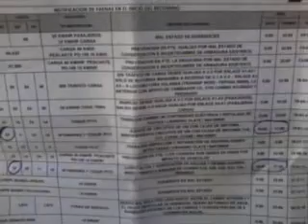video 2017 01 18 15 11 58